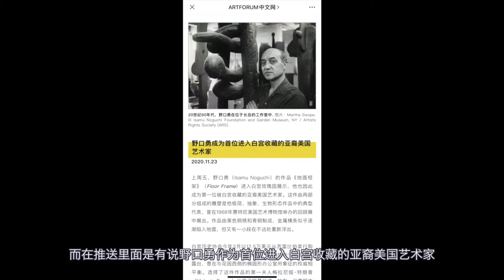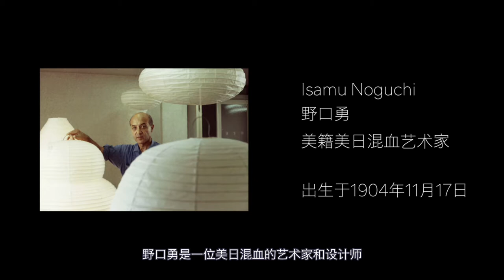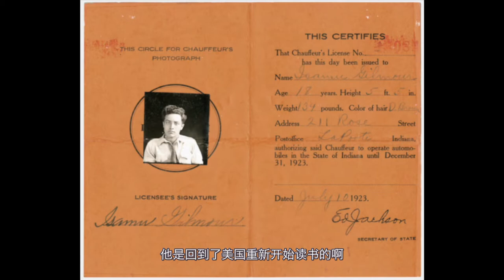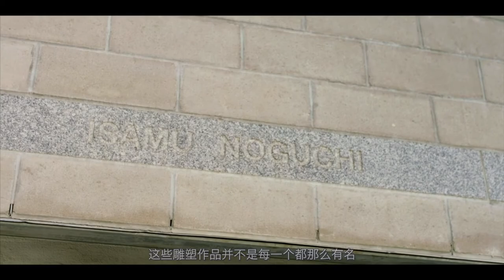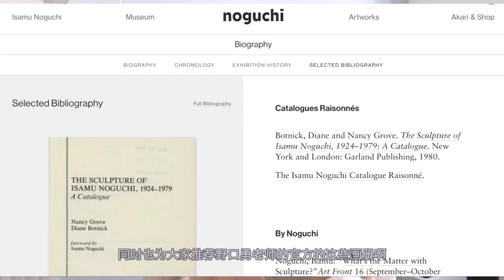[weekly artist] EP49 不会用桌子征服艺术圈的雕塑家不是好混血？用一张桌子闻名全球的艺术家——野口勇 Isamu Noguchi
不认识这个艺术家也不会不认识这张桌子这盏灯！
用一张桌子，一盏灯，享誉全世界，征服设计圈！无人不知无人不晓的野口勇来了！
作为一个美籍日裔艺术家，在长达60年的创作里，野口勇先生用自己独特的设计和视角，雕刻了无数的艺术品和地标，也为大家的家增添了非常多有设计感的家具！希望我们也可以从一个艺术家的角度重新认识他